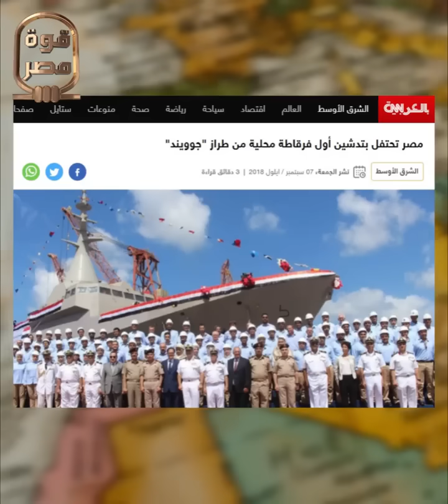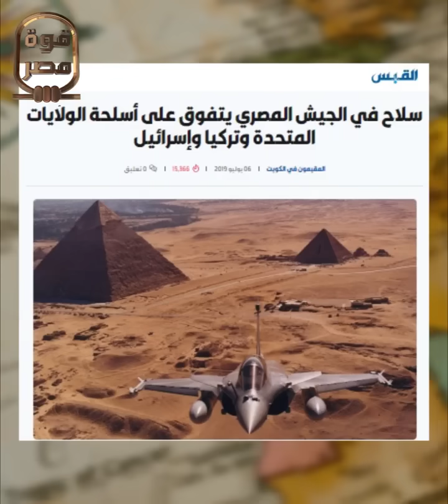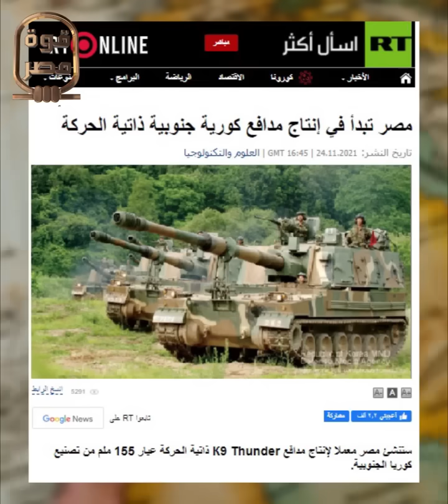النووي المصري.. هذا أكثر سلاح مصري فتكا تخشاه إسرائيل.. لا يمكن لأقوى دفاع جوي في العالم صده!